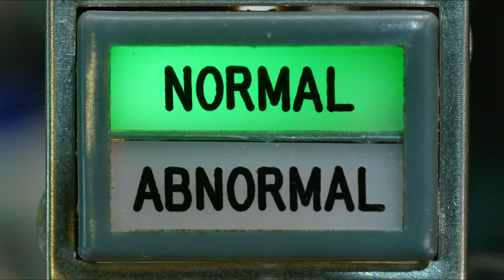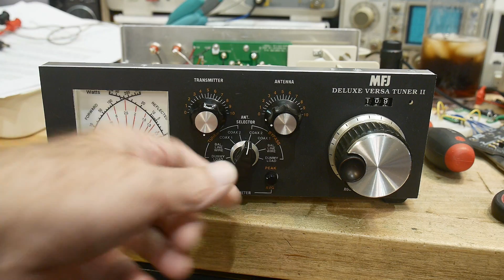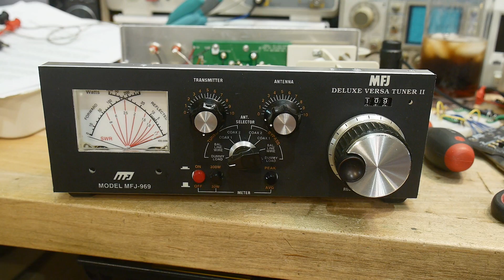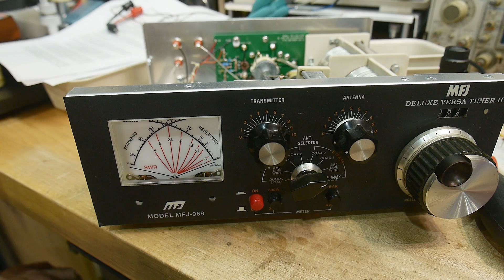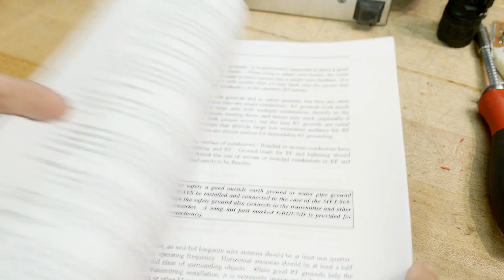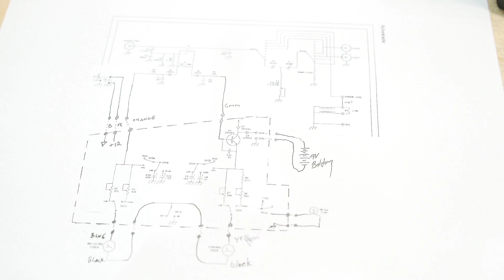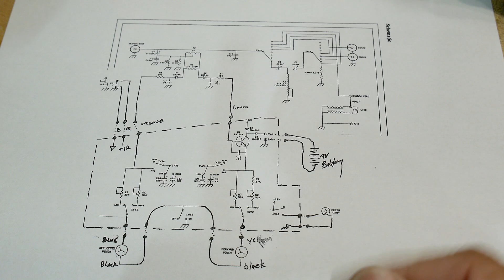#1728 MFJ-969 Antenna Tuner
Episode 1728
MFJ has messed up schematics